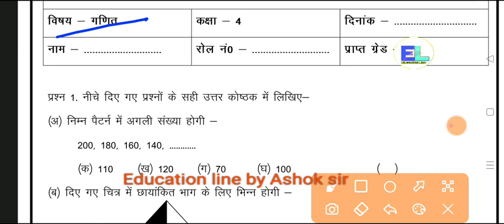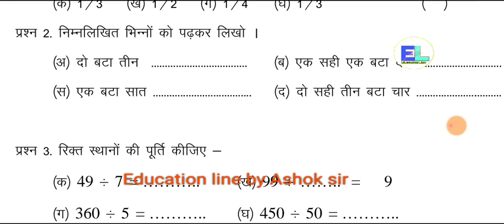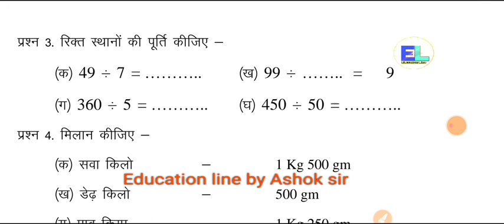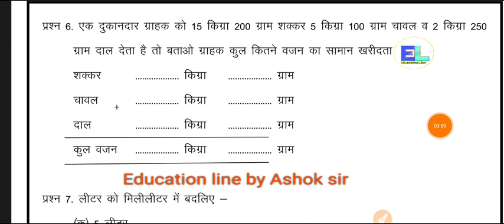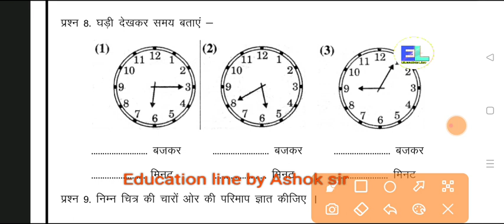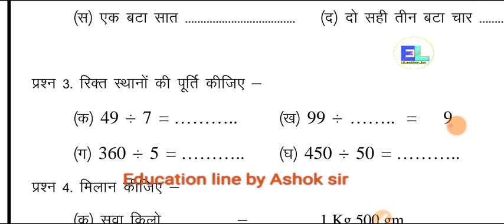कक्षा 4th योगात्मक आकलन/वार्षिक परीक्षा गणित पेपर with answer। Class 4th Maths Paper Solution